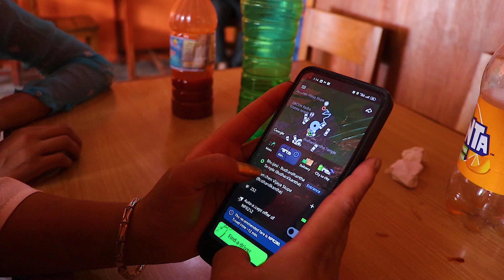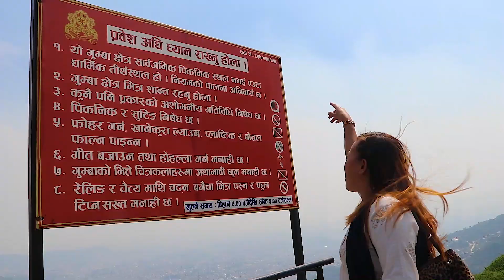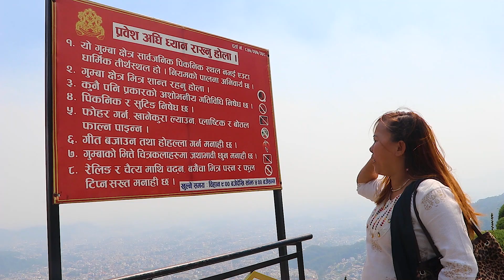Jamchen Vijaya Stupa